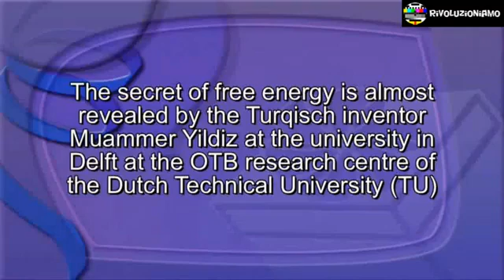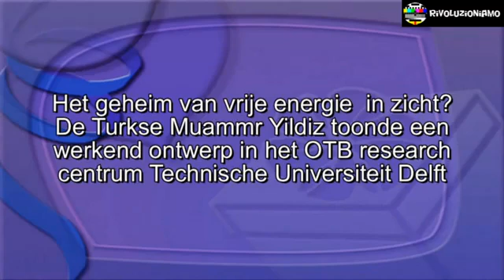Magnetic Motor - Delft University of Technology 2010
Video supposedly made official a scientific presentation at the University of Technology of Delft in Holland, which shows the operation of a continuous magnetic motor. He works from a hammer, taking the energy generated by it to support the propeller spinning. This is not "Free Energy" is as if he had a yield of 99.9%.

* I could not prove neither the invention nor the studies by the Dutch University.

Vídeo supostamente feito numa apresentação científica oficial na Universidade de Tecnologia de Delft na Holanda, que mostra o funcionamento de um motor magnético contínuo. Ele funciona a partir de uma martelada, aproveitando a energia gerada por ela para sustentar a hélice girando. Isto não é "Free Energy" é como se ele tivesse um rendimento de 99,9%.

*Não consegui comprovação nem do invento, nem dos estudos por parte da Universidade Holandesa.